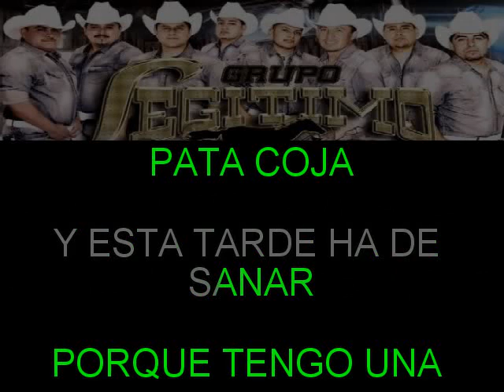CON LA PATA COJA GRUPO LEGITIMO KARAOKE